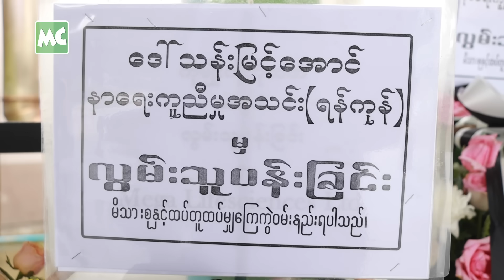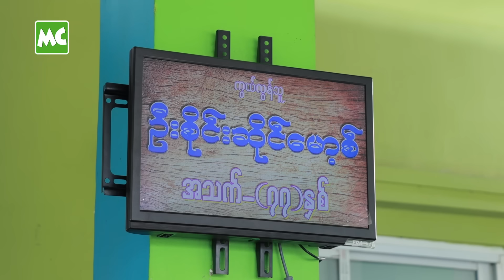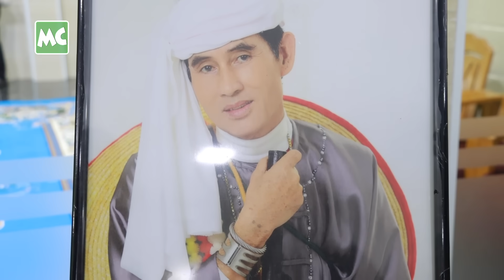ချယ်ရီမြေမှာ မြှုပ်ပေးဖို့ ဆန္ဒရှိခဲ့တဲ့ စိုင်းဆိုင်မောဝ် ရဲ့ နောက်ဆုံးခရီး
ရှမ်းတိုင်းရင်းသား အဆိုတော်ကြီး စိုင်းဆိုင်မောဝ်၊ အသက် (၇၇) နှစ် ၏ နောက်ဆုံးခရီး ဈာပနကို ဇူလိုင်လ (၁၉) ရက်နေ့က ရန်ကုန်၊ ရေဝေးသုသာန်တွင် ပြုလုပ်ခဲ့ပြီး မိသားစုများ၊ အနုပညာ ညီအစ်ကို မောင်နှမများ၊ လုပ်ဖော်ကိုင်ဖက်များ နှင့် ပရိသတ်များက လိုက်လံ ပို့ဆောင် ပေးခဲ့ကြပါတယ်။

ဦးစိုင်းဆိုင်မောဝ် ဟာ ဇူလိုင်လ (၁၇) ရက်နေ့က ကျောက်ကပ်ရောဂါဖြင့် ကွယ်လွန်သွားခဲ့တာ ဖြစ်ပါတယ်။